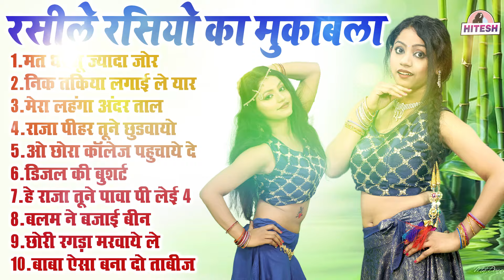रसीले रसियो का मुकाबला !! मत धरे तू ज्यादा जोर !! Nonstop Top 10 Viral Dehati Majedar Rasiya Song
1.मत धरे तू ज्यादा जोर
2.निक तकिया लगाई ले यार
3.मेरा लहंगा अंदर ताल
4.राजा पीहर तूने छुडवायो
5.ओ छोरा कॉलेज पहुचाये दे
6.डिजल की बुशर्ट
7.हे राजा तूने पावा पी लेई 4
8.बलम ने बजाई बीन
9.छोरी रगड़ा मरवाये ले
10.बाबा ऐसा बना दो ताबीज़